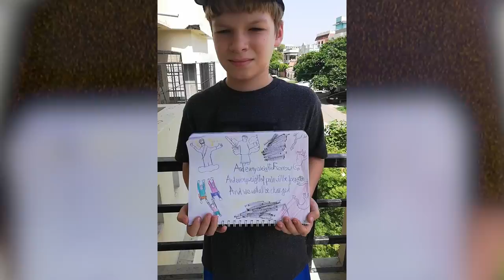Melanie Penn - He Will Redeem It All (Official Music Video)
Music and Lyrics by Melanie Penn (Equally Well Music - ASCAP) and Ben Shive (Junkbox Music - ASCAP); Produced by Ben Shive
Video edit & Graphic design by Caroline Boyd

Lyrics:
HE WILL REDEEM IT ALL
Some days it’s out of my control
When the nighttime closes in I hold my breath
Worryin

Thinkin about my family and my friends
And all the hard things we’ve been up against
That I wish I could fix
But I trust in this

Every sigh of sorrow will be turned into a song
Every tear will disappear in the light of that dawn
It’s always darkest right
Before the morning light
So hold on He will redeem it all

So much injustice every day
It’s here at home and far away
The newscast is so bad

But through it all my hope is in the one
Who says all pain will be undone
We’ll never cry again

And all we’ve been through
What’s come before
Cannot compare with what’s in store
The clouds will part
The sky will break wide open on that coming day
And every weight of sorrow
And every weight of pain will be forgotten
And we will all be changed